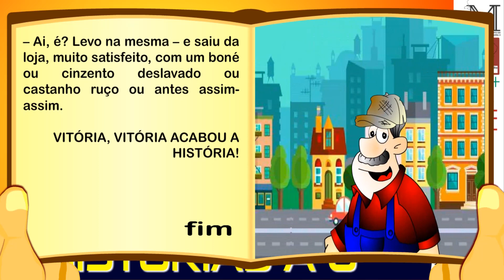O BONÉ - de António Torrado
Visita e subscreve o canal do Salta Letrinhas!